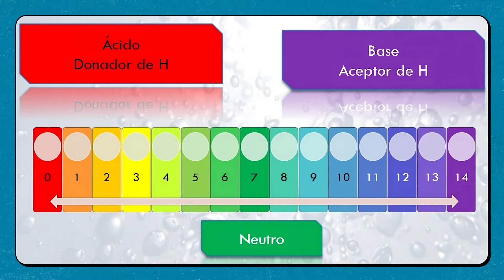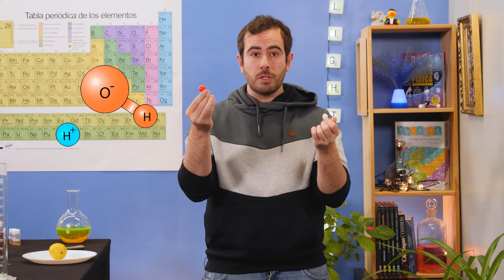¿Qué es el pH exactamente? | La diferencia entre Ácido y Base. Con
CIEN&CIA 7x04

Las secciones "El electrón perdido" y "Loco de remate" se encuadran en el Plan de Transferencia de Conocimiento Universidad-Empresa 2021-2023 (Plan TCUE), aprobado mediante Acuerdo 134/2021, de 9 de diciembre de la Junta de Castilla y León (BOCYL 238 de 13 de diciembre de 2021), cofinanciado por el Fondo Europeo de Desarrollo Regional (FEDER) y la Junta de Castilla y León.

DIRECCIÓN DE ARTE, DISEÑO Y ANIMACIÓN

Eduardo Cámara Núñez

RESPONSABLE UCC+I
Isabel Soto

OJO AL DATO
GUION: Samuel Pérez Gutiérrez
LOCUCIÓN: Ángela Varela Neila.

ENERGÍA
GUION Y PRESENTACIÓN: Samuel Pérez Gutiérrez.
EQUIPO CIENTÍFICO DE LA UNIVERSIDAD DE BURGOS:
Ramón Enrique Viloria Raymundo
Cristina Alonso Tristán

LOCO DE REMATES
GUION Y PRESENTACIÓN: Enrique Hernando.

AGRADECIMIENTOS A:
La 8 Burgos - Castilla y León Televisión
Ayuntamiento de Burgos
Grupo Ureta Automóviles
A todas las personas entrevistadas en "Sabor con saber"
A todos los investigadores entrevistados en "Energía"
Asociación Castellana y Leonesa de Educación Matemática "Miguel de Guzmán"

Mercado Sur de Burgos
Supermercado Alcampo (Burgos)
Museo del Petróleo y Ayuntamiento de Sargentes de La Lora.
CIEMAT - Centro de Investigaciones Energéticas, Medioambientales y Tecnológicas (Madrid).
CEDER - Centro de Desarrollo de Energías Renovables (Soria).
AEMET - Observatorio meteorológico (Burgos).
Aeropuerto de Burgos.
Museo de la Energía (Ponferrada).

A todos nuestros colaboradores de temporadas pasadas.

Un agradecimiento especial a Israel Pascual, por creer en este programa.